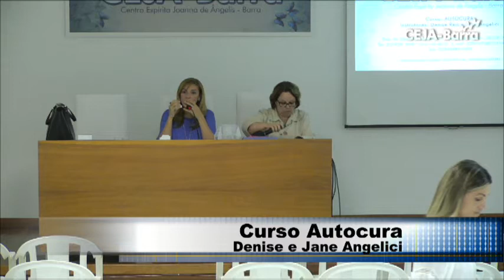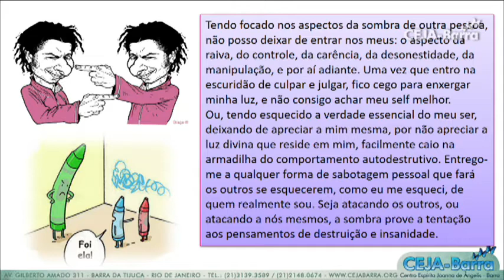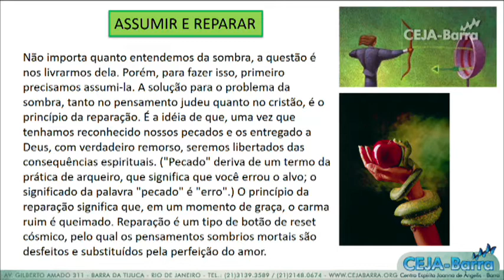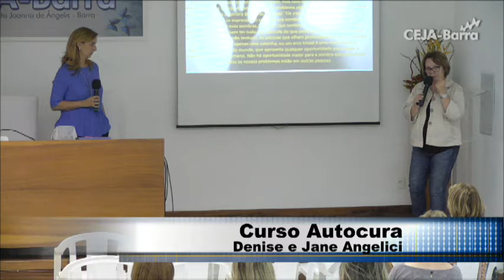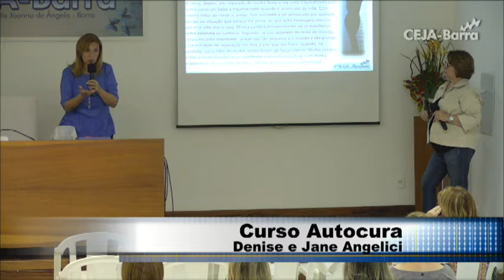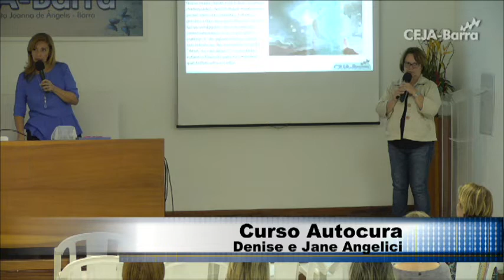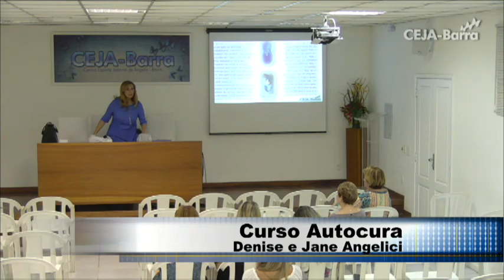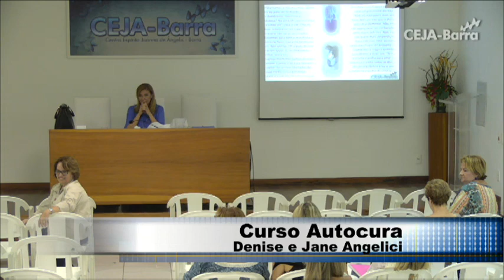Curso Autocura 01 de dezembro de 2016